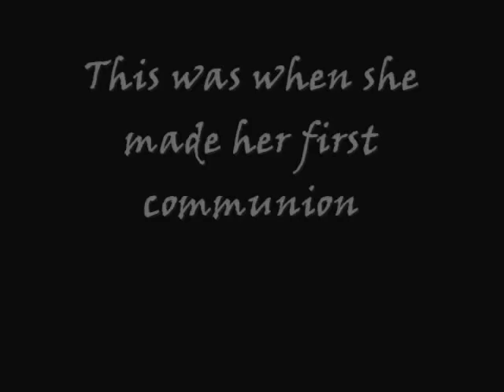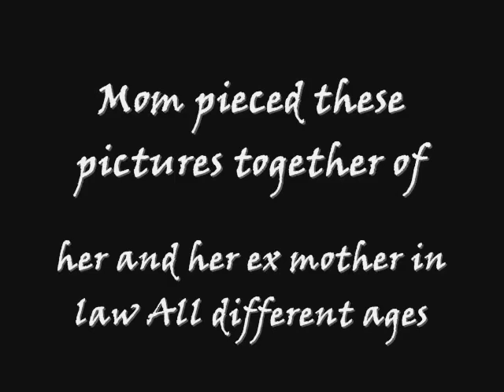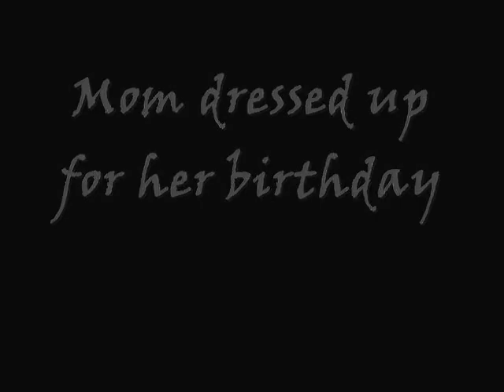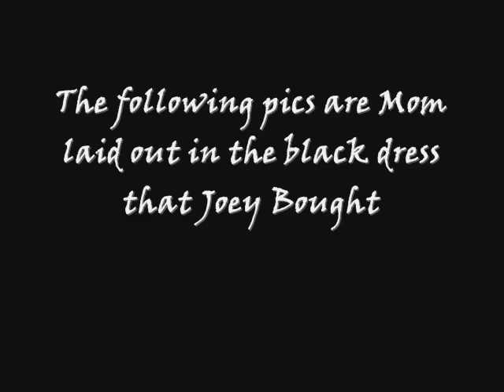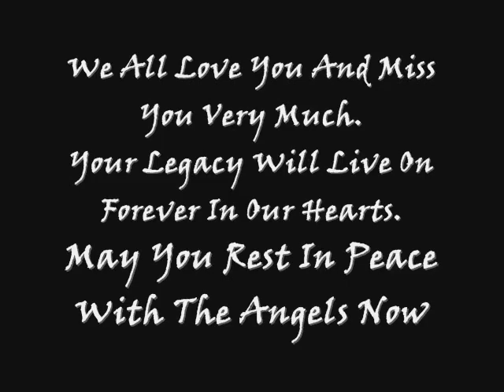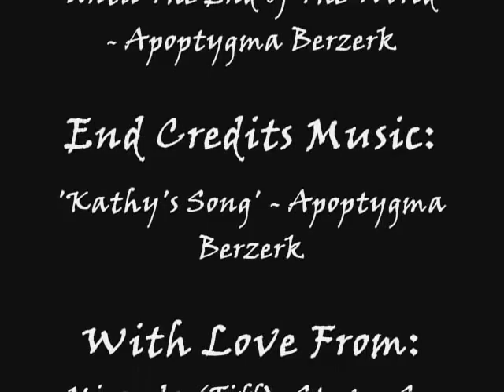Tribute To My Grandma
I only posted this so i can show my friends..and put it on my profiles (myspace and stuff)...soo..yea..no mean comments please

Main Song = Until The End Of The World - by Apoptygma Berzerk
Credits = Kathy's Song - by Apoptygma Berzerk

a tribute to my grandma...1926 to 2005